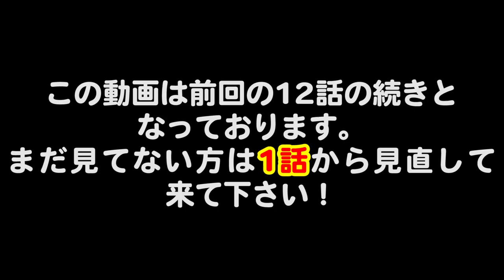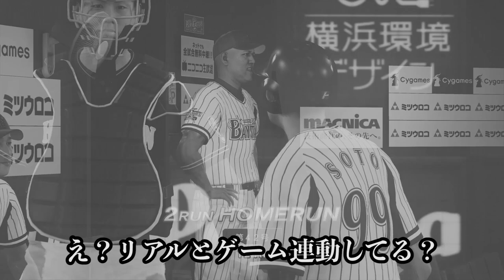【最終登板間近】果たして藤浪は１軍でシーズンを終える事ができるのか！？注目の２試合をお届けします！藤浪晋太郎物語#13【プロスピ2019】